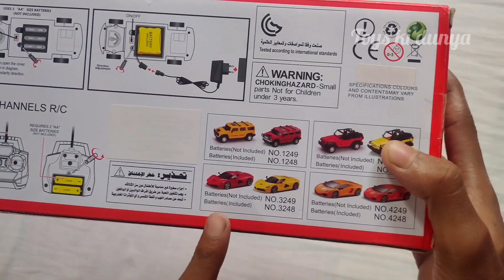Remote Control Jeep Car Unboxing & Testing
rc cars
remote control car
Cheapest Remote Control Jeep Car
rc car unboxing
Cheapest Remote Control Jeep Car Unboxing & Testing
Rc modern car
Remote control thar
best rc car under 1000
rc car under 1000 rupees
best rc car under 1000 rupee
Rc car under 1000
top 10 rc cars
rc car racing
Rc cars unboxing
cheap rc cars 2023
traxxas rc cars
cheapest rc cars
best rc cars for beginners
best cheap rc car
top 5 cheap rc cars
top 5 rc cars
rc drift cars
youtube monster trucks
top 5 rc cars 2022
best off road rc car 2022
rc trucks
radio control cars